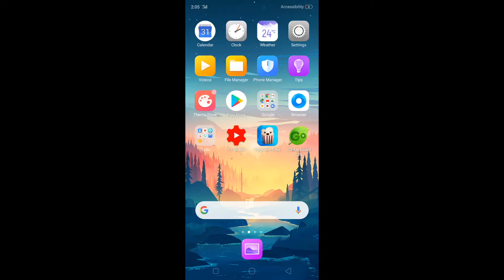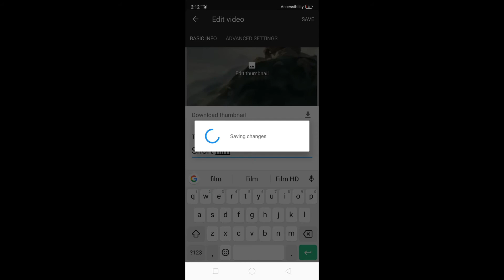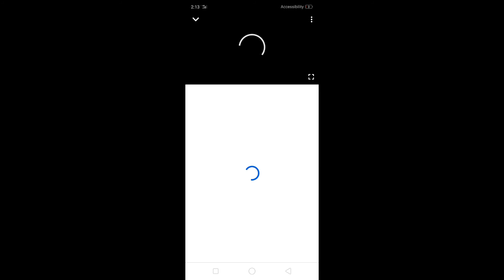How to videos upload on YouTube so easy and fast!